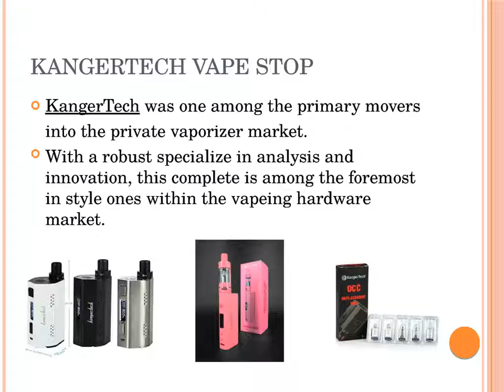VapeStop - buy kangertech in india